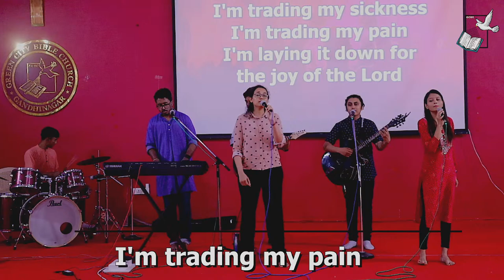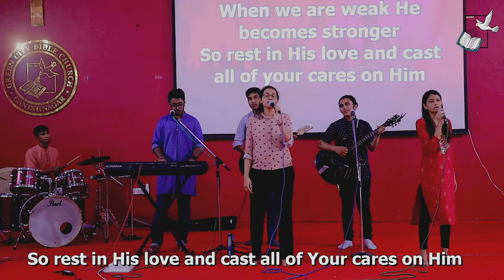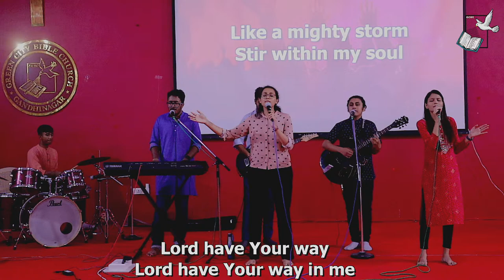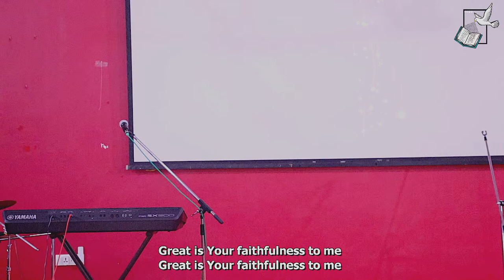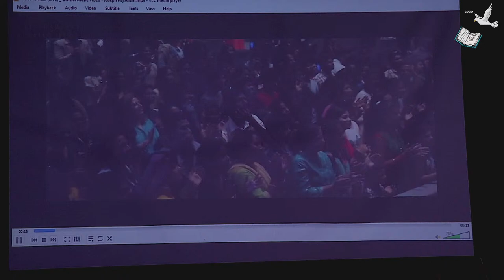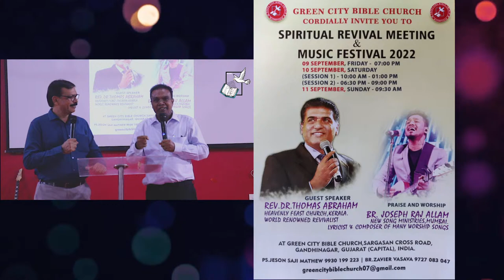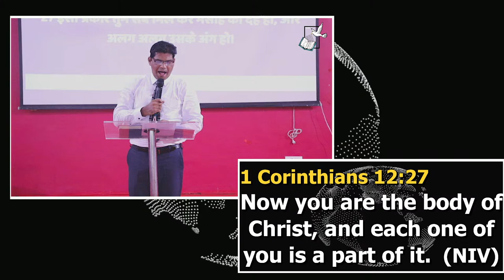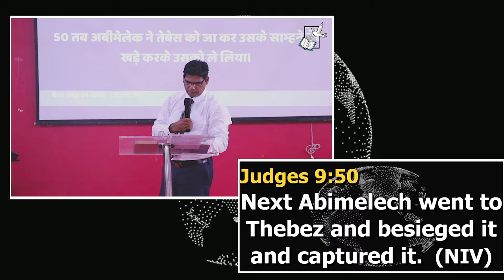GREEN CITY BIBLE CHURCH | SUNDAY SERVICE | REV. JUSTIN MACWAN | 4th SEPTEMBER 2022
We're glad to have REV. JUSTIN MACWAN(@justinmacwanpreachings8866) With us sharing his heart. This will definitely bless You.

ADDRESS :
Sargasan Cross Road, Gandhinagar Highway, Sarkhej - Gandhinagar Highway, Sargasan, Gandhinagar, Gujarat 382421